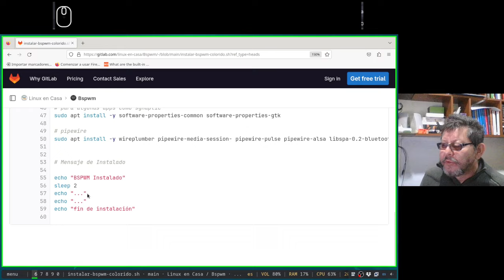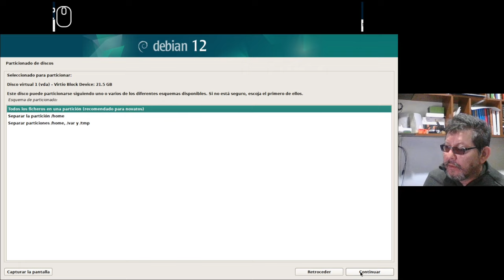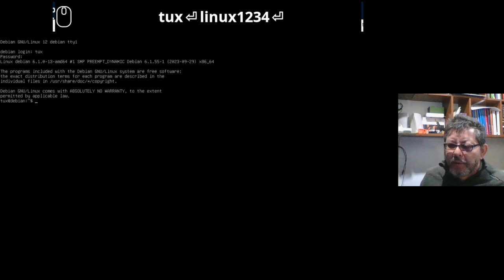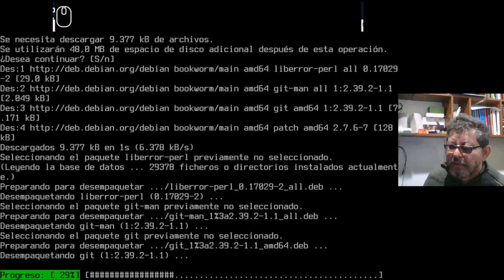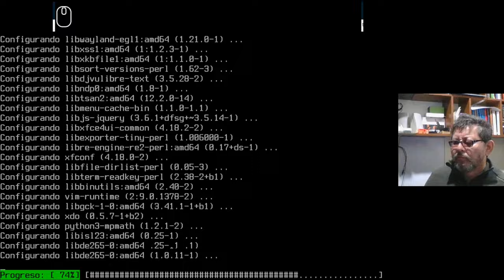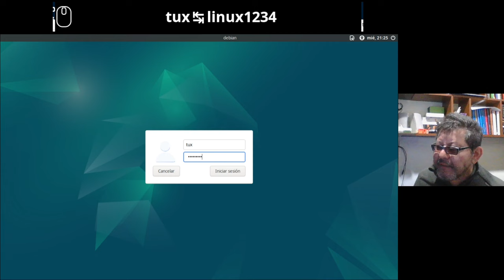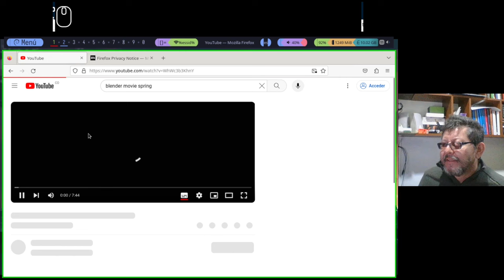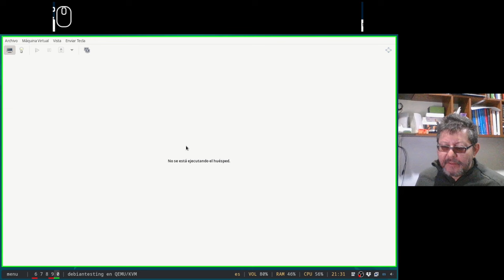BSPWM Full Configurado con un solo Script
En Linux Debian 12 Bookworm.
Retomo la configuración que tengo en gitlab creando un script sencillo que instala y configura el Gestor de Ventanas Tipo Mosaico o Tiling Window BSPWM.

Estoy partiendo de una Instalación mínima de Linux Debian y terminamos con BSPWM completamente configurado con:
Polybar, rofi, jgmenu, conky, servidor de sonido con pipewire y varias aplicaciones como LibreOffice, GIMP, VLC, firefox.

00:00  Linux Debian 12 Bookworm - BSPWM
00:34  Crear VM - Virt-Manager
01:45  Instalación Mínima de Linux Debian 12 Bookworm
05:04  Primer Reinicio
06:40  Descargar Repo de gitlab
08:10  Lanzar script de configuración de bspwm
11:40  Segundo Reinicio
13:15  El Ritual de Neofetch
14:10  Probar Firefox - audio - video
15:10  Probar LibreOffice
15:54  Conclusión

Instalación Completa hecha en varios directos explicada paso a paso